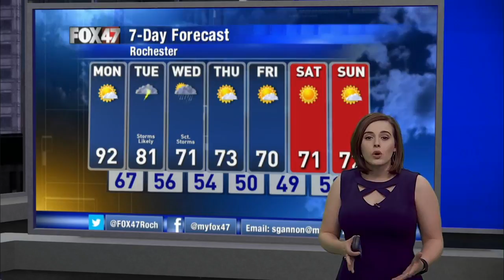Sarah's 9pm Sunday Forecast 6/7/2020